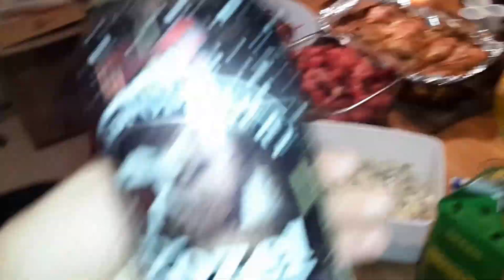Vlog Turku: В гостях, апатичная собака, ужин и украшения